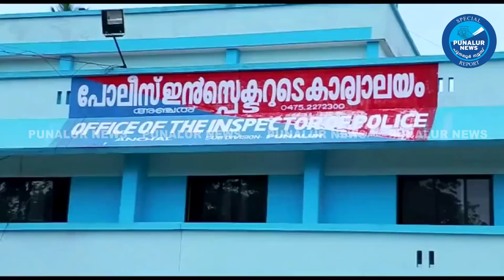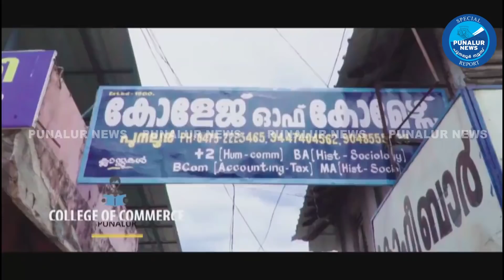അഞ്ചൽ വിദ്യാർഥിനിയായ 17-കാരിയെ സഹപാഠിയും സഹോദരനും ചേര്‍ന്ന് പീഡിപ്പിച്ചു.